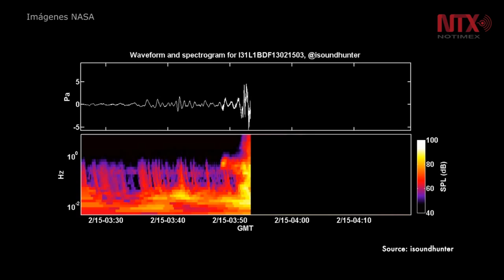30 de junio. Día Internacional de los Asteroides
Además de hacer conciencia sobre el peligro del impacto de los asteroides en nuestro planeta, la conmemoración recuerda el “Evento Tunguska”, la explosión 185 veces más potente que la de Hiroshima